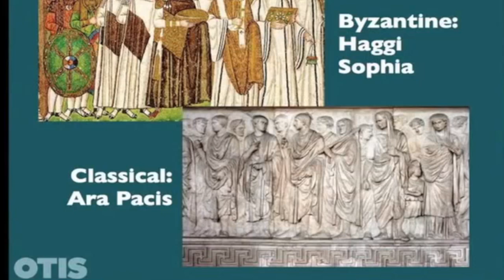Baroque Art: A Deeper Look